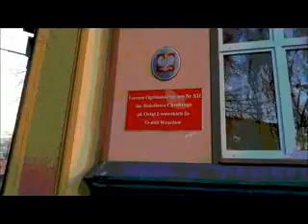Świąteczny film przygotowany przez SU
Ekipa Tomka Nawary: Paulina Perkal, Ola Cząstka, Kasia Ryznar sprawiła, że poczuliśmy, iż "Dwunastka" to jedna wielka Rodzina. W filmie pojawiają się napisy w jezykach szkół, z którymi prowadzimy wymiany młodzieżowe.
grudzień 2013 r.